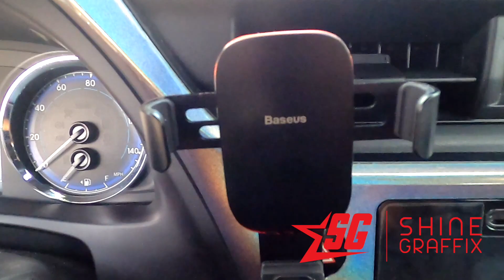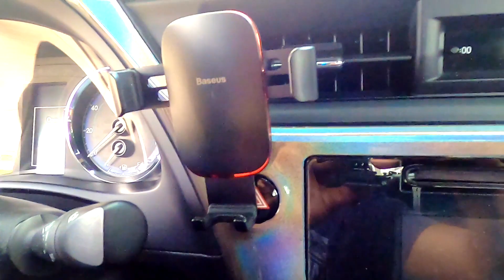El Mejor Porta celular para auto 2023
► Versión Mejorada

🙏 Por Favor Ayudanos a llegar a los 50mil Subscriptores!

Me dices si tienes alguna pregunta.

▬▬▬▬▬✅ CAMARA & ACCESORIOS  ▬▬▬▬▬▬▬
► GoPro Hero 11
► 128GB Micro SD
► GoPro 8 ND filters
► Mini Extension
► camara Tripie

* The music used on my videos are from Artlist website.